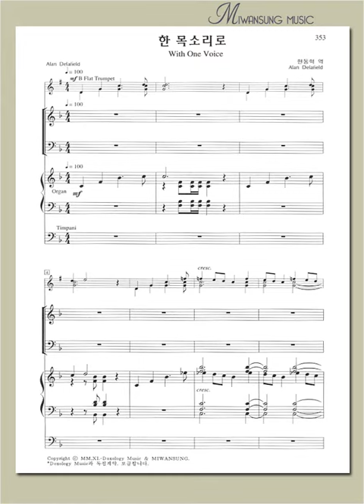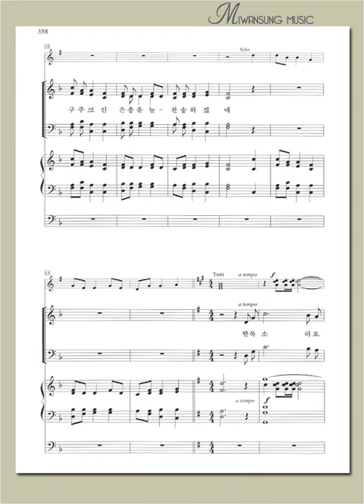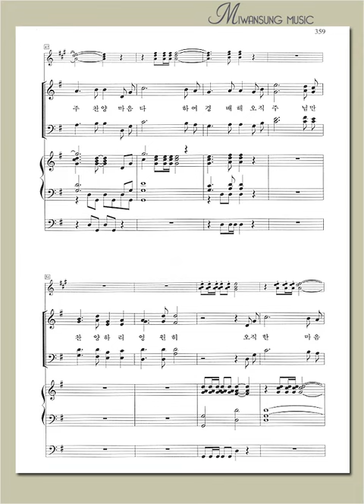영광의 찬양 1 /한 목소리로 / 알토파트